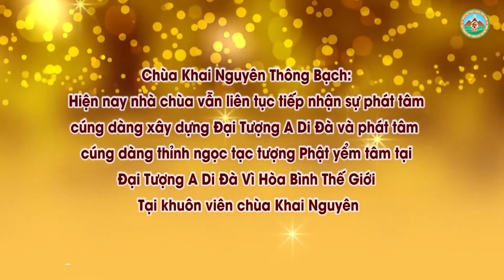Đại Lễ Trung Phong Tam Thời Hệ Niệm Có Mục Đích Gì l Đ,Đ Thích Đạo Thịnh, Pháp Âm HD